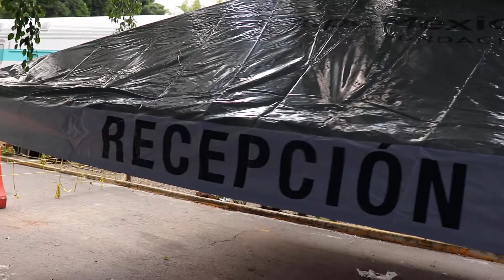DOCTOR VAGON GRUPO MEXICO FERROMEX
Por primera vez el DOCTOR VAGON contemplo la CDMX para su campaña de consultas gratuitas, esto parece ser un buen inicio para futuras visitas de este tren en esta zona... 4 de Octubre de 2021